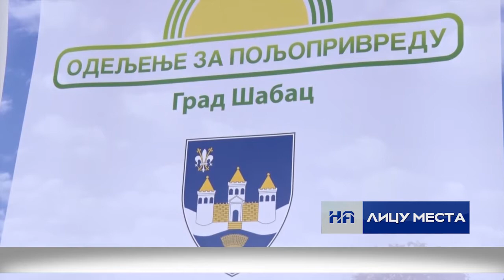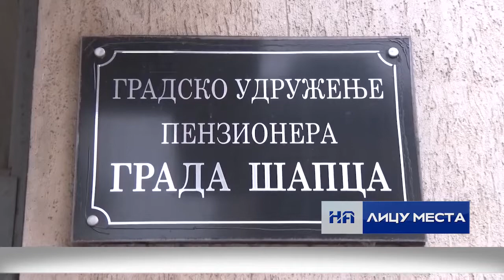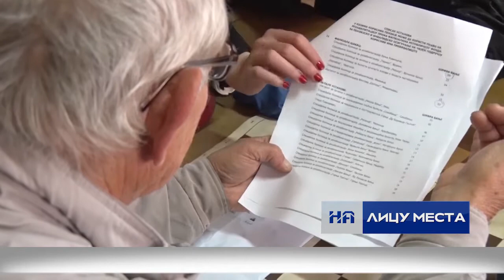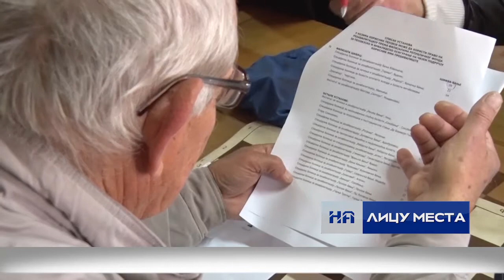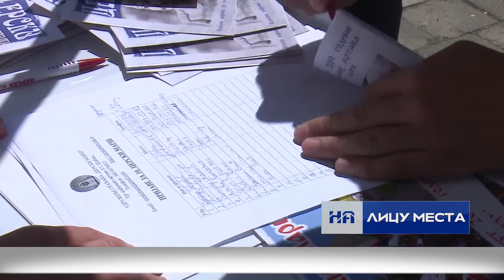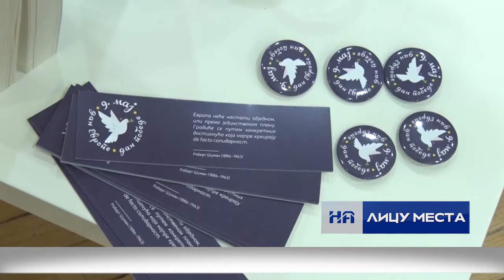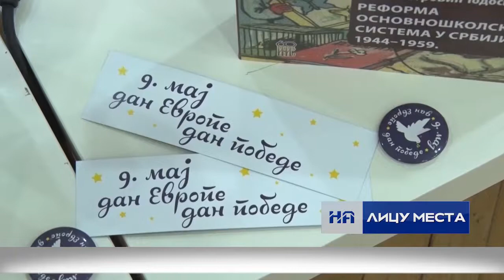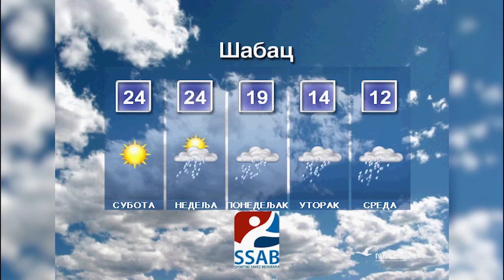Informativna emisija "Na licu mesta", petak 10.05.2019.